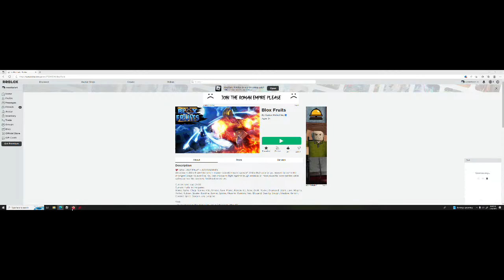Mason plays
Games!